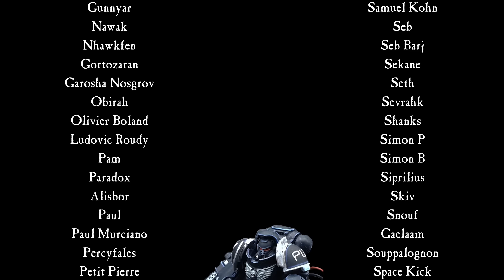WH 40K FLUFF | Compendium Arcana : Les Goffs | Planet Wargame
Si vous souhaitez faire partie de l'aventure Planet Wargame, vous pouvez rejoindre le chapitre PW:

Les Goffs se considèrent comme les plus Orks de tous les Orks, et en tant que plus éminents représentants de la kulture peau verte, ils se sentent investis d'une immense supériorité sur les autres Klans ainsi que sur les autres espèces de la galaxie.

Sources :
Codex Orks V8